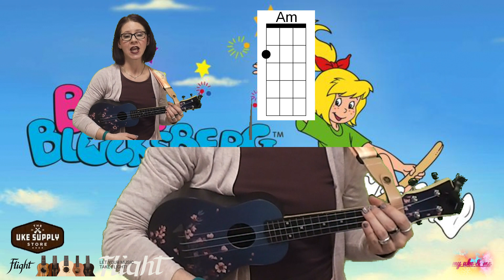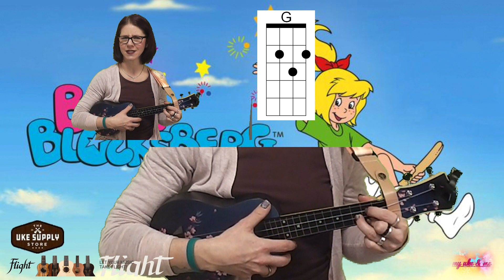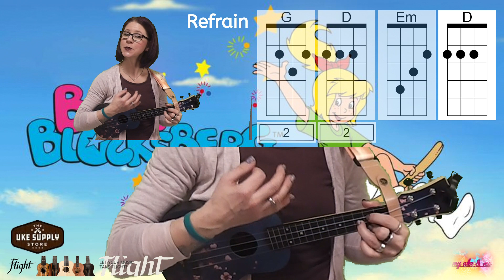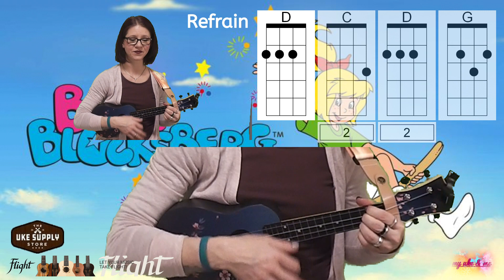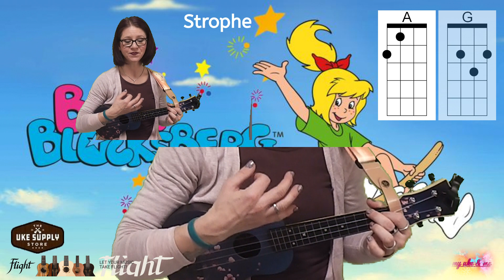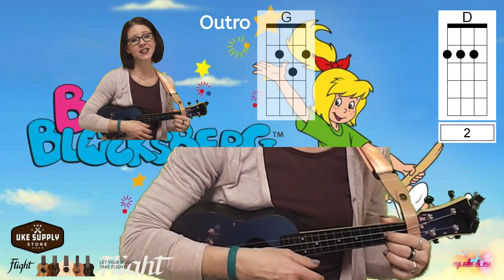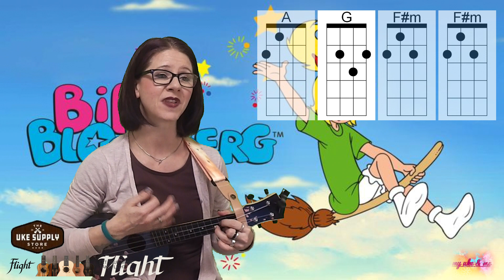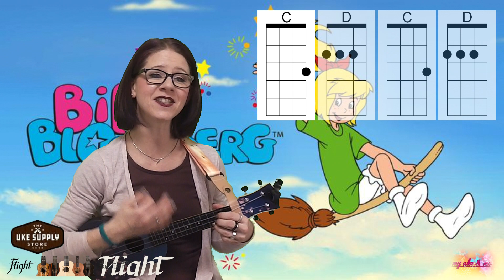Ukulelen Tutorial : Bibi Blocksberg Titelmelodie Verbaler Fehlerteufel beim F#m!! Die Grafik stimmt!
Für alle kleinen und großen Fans von Bibi Blocksberg und ihren Abenteuern gibt es nun die Titelmelodie zu den Hörspielen!!
die passenden Textblätter mit Akkorden zu den Tutorials!!

Die Ukulele, die ich im Video spiele ist die flight Travel Sakura Sopran Ukulele